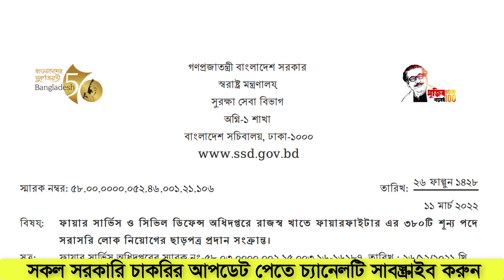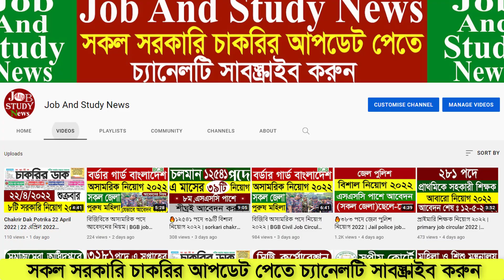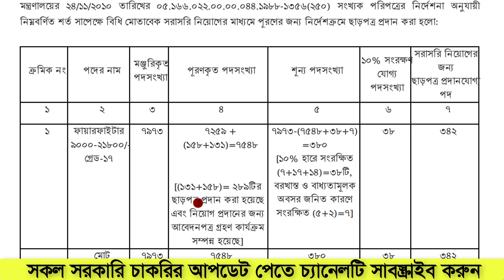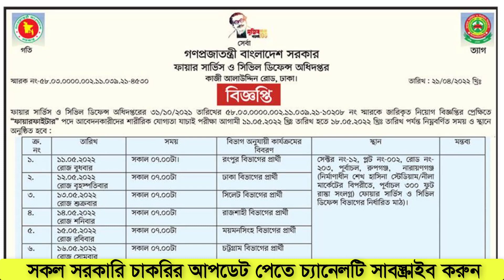🔥৩৪২ পদে SSC পাশে ফায়ার সার্ভিসে নতুন নিয়োগ ২০২২ |fire service job circular 2022|job and study news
ফায়ার সার্ভিসে নতুন নিয়োগ ২০২২ |fire service job circular 2022|job and study news